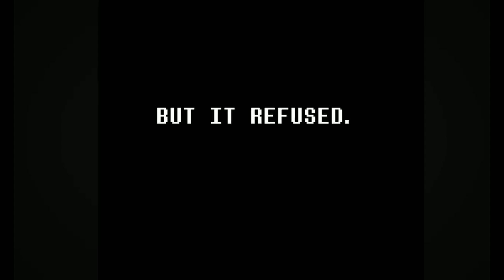UNDERTALE [GENOCIDE AMV] - Nightmare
song:nightmare

Program: capcut

Undertale MAP warrior part 14 - golzy blade dee:
(Deleted/private)